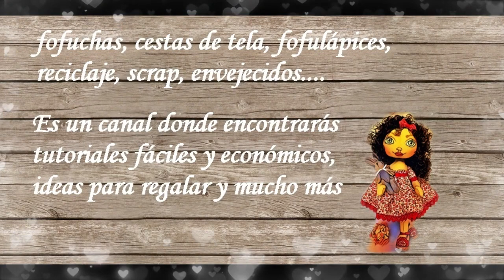Cómo hacer fofulápiz con rosa de tela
En éste vídeo os enseño cómo hago un fofulápiz con rosa de tela.
Video tutorial para El Rincón de mis amig@s, Reto Enero 2019